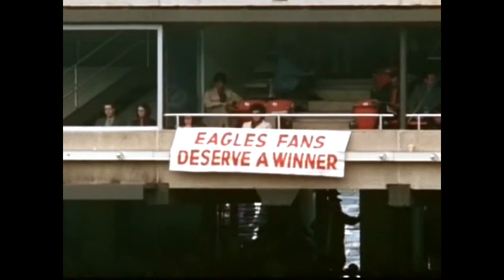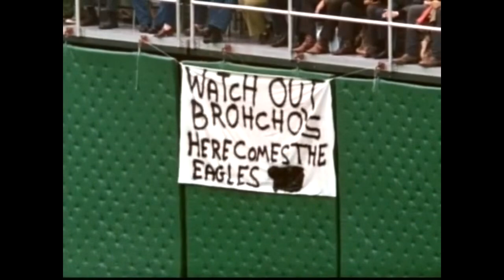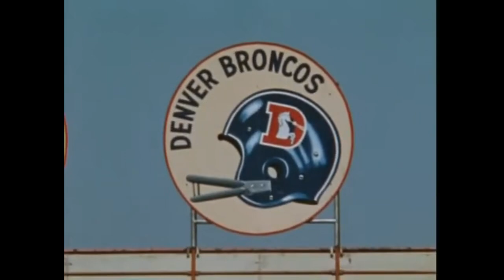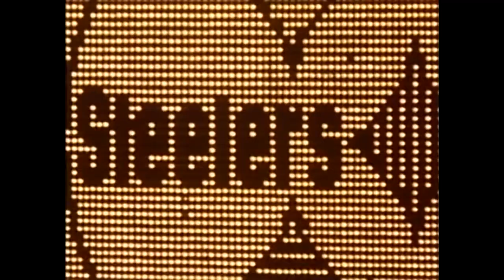1971 Denver Broncos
The last place Broncos went 4-9-1 but showed some promise and had a big year from Floyd Little and had some solid defensive games throughout the year.